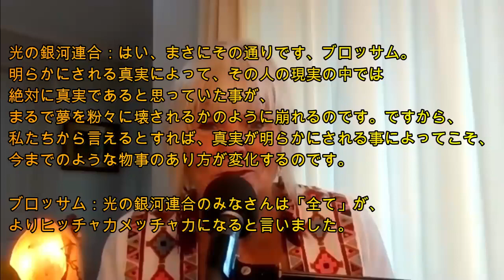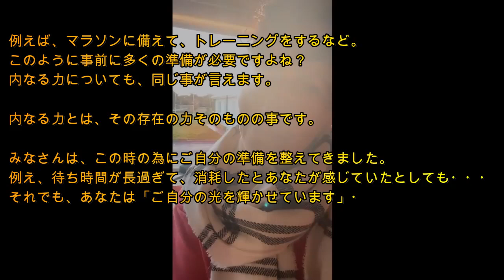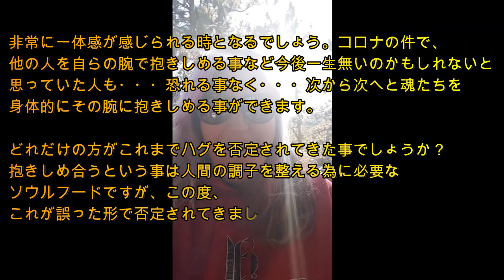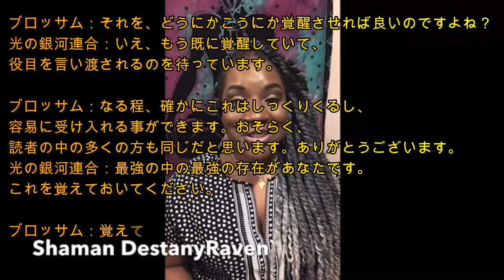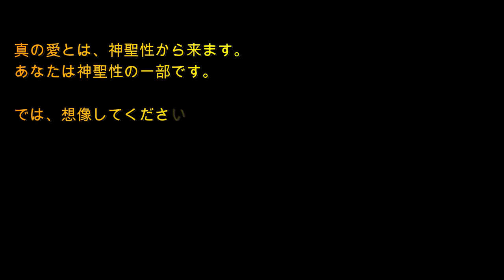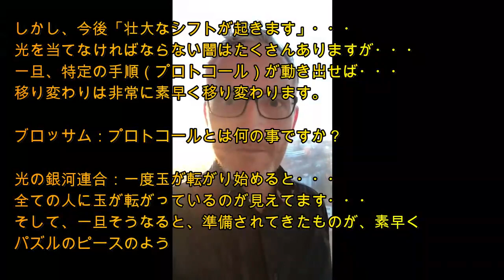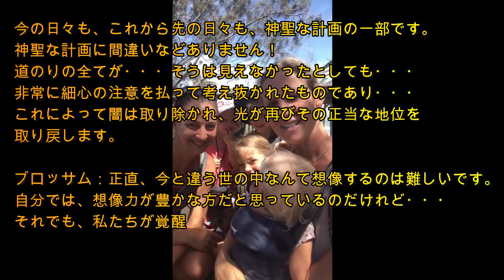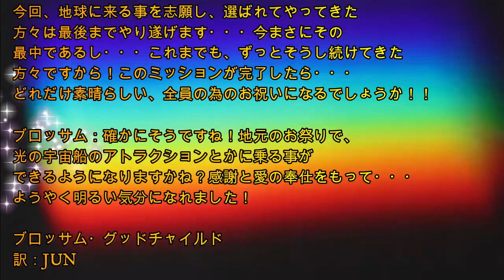ブロッサム・グッドチャイルドを通して〜光の銀河連合からのメッセージ〜 全てがひっくり返った時の指針は愛です 2月21日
よかったら、登録・ご視聴お願いします！

光の銀河連合：はい、この様に表現する事を選びたいと思います。勇気と力が必要とされる場面に直面した際に、信じられない程の力が湧いてくるというのは、みなさんの歴史上、多々ある話しではないですか？これを思い出してください！

ブロッサム：先日、とあるインタビューを受けた際に答えた、この件に関する現段階における私の考えとしては。真実が明らかにされた時、地球中がショック状態に陥って、中には、どうすれば良いか、どう受け止めたら良いかも分からなくなる人たちが出てくるという話でしたよね？ここまでは合っていますか？

光の銀河連合：はい、まさにその通りです、ブロッサム。明らかにされる真実によって、その人の現実の中では絶対に真実であると思っていた事が、まるで夢を粉々に壊されるかのように崩れるのです。ですから、私たちから言えるとすれば、真実が明らかにされる事によってこそ、今までのような物事のあり方が変化するのです。

ブロッサム：光の銀河連合のみなさんは「全て」が、よりヒッチャカメッチャカになると言いました。

►銀行口座
エンドウマサシ
寄付金をお送りくださった皆様に多大な感謝をお伝えします。
最近の選挙関係の動画は広告つか図ちょっと困っています！！

►洗脳を解くお勧めの書籍

❖Joe Dispenza 「あなたという習慣を断つ」

❖一なるものの法則　ラー文書

❖内海聡
ワクチン不要論
99%の人が知らないこの世界の秘密 　彼ら　にだまされるな!
医学不要論

❖デビッド・アイク
今知っておくべき重大なはかりごと①
恐怖の世界大陰謀〈上〉

►お勧めサプリ(i herb)
Now Foods, ブラッドプレッシャーヘルス
(高血圧向け)

Jarrow Formulas, マグネシウムオプティマイザー

Dynamic Health Laboratories, 認定オーガニックアップルサイダービネガーデトックストニック
(リンゴ酢)

►英語、ロシア語の学習　カウンセリングやっています
(TOEIC 950点、MBAホルダー、ロシア語通訳)